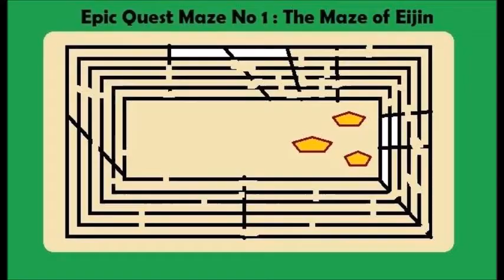Epic Quest - Noahide Information